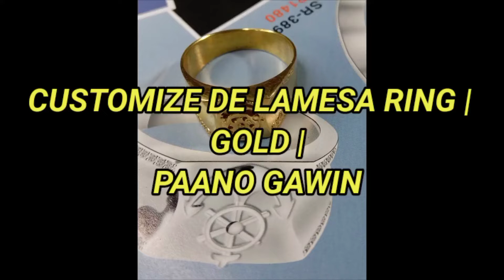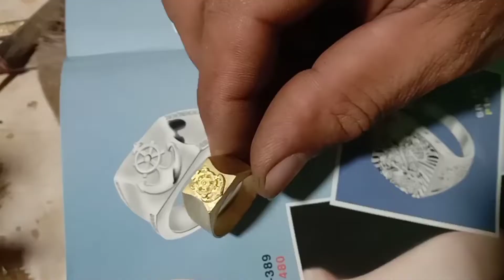Paano ba gawin ang singsing?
18k Aroroy gold
manomanong paggawa ng singsing

🎵 Track Info:
Title: Adventures by A Himitsu